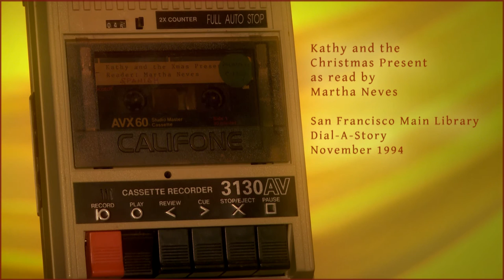SFPL "Dial-A-Story" Kathy and the Christmas Present